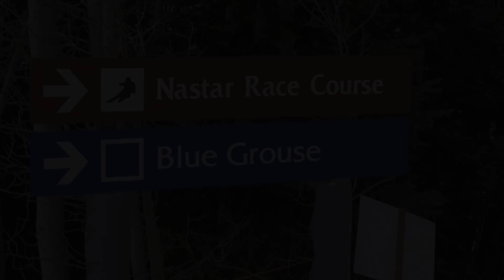A Week of Miracles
2018 National Disabled Veterans Winter Sports Clinic Closing Show

Enjoy highlights from the 32nd annual NDVWSC!